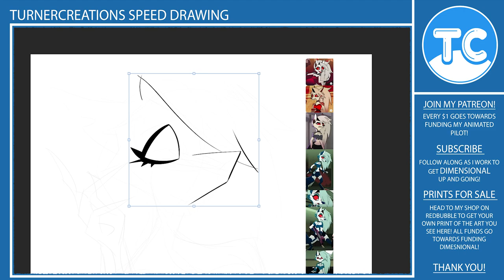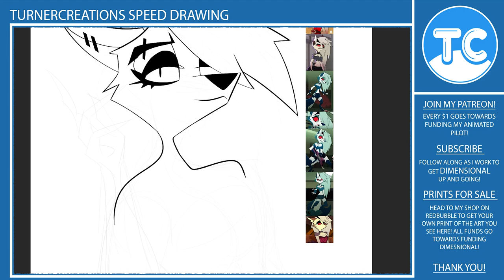Loona (Halloween Special)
I figured for this spooky season, it would be fun to draw Loona with a spooky outfit. Hope everyone's Halloween goes amazingly!
Fan Art: Loona from Helluva Boss by Vivziepop.
Love the artwork? You can grab prints, stickers, and more on my Redbubble shop! Your support is helping bring this project to life!
Want to learn more about Dimensional and follow my progress? Every bit of support goes a long way in making this dream a reality!
You can find all these links and more through my LINKTREE!